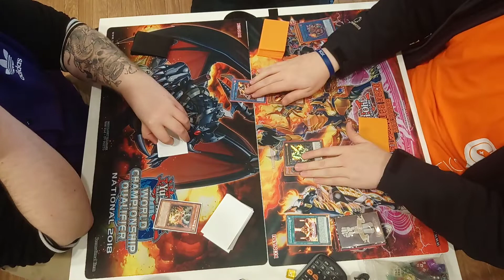Locals Salamangreat VS Salamangreat(Finals Game 2)